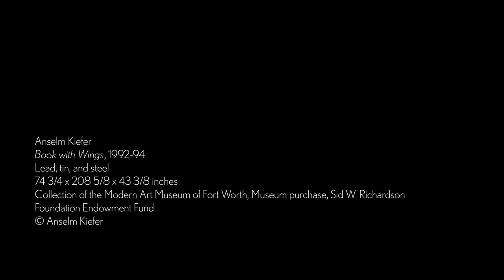Drawing from the Collection for Children - Book with Wings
Explore Anselm Kiefer's Book with Wings, 1992–94, and make a "Zine with Wings" with artist Raul Rodriguez.